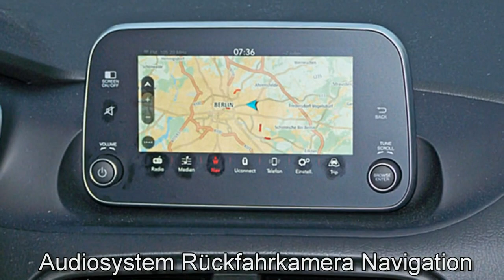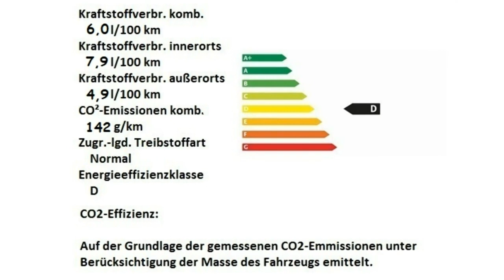Fiat Tipo 5 Türer MY18 Motor Village Berlin jetzt Stell.